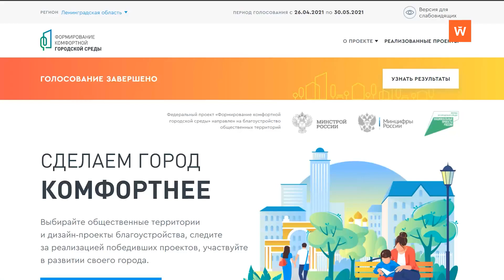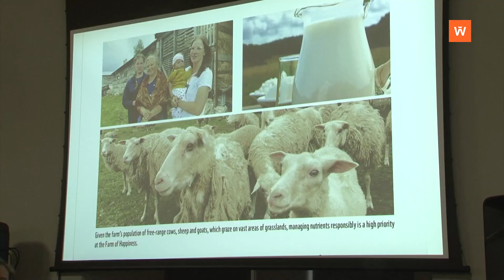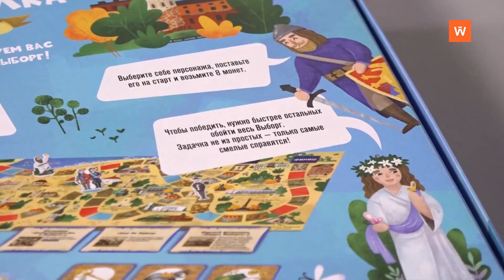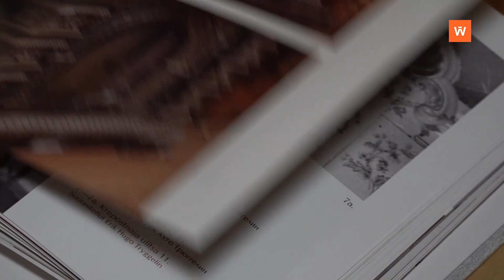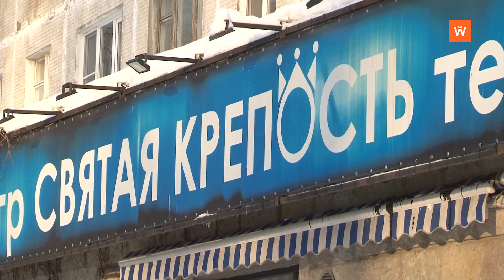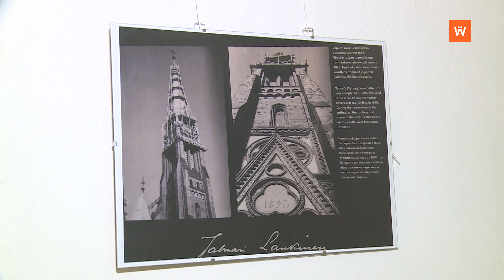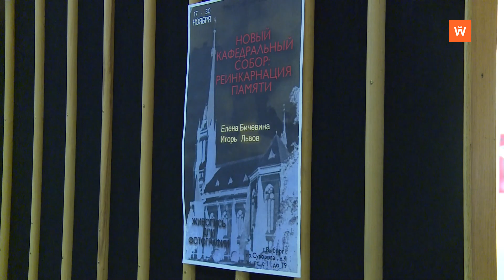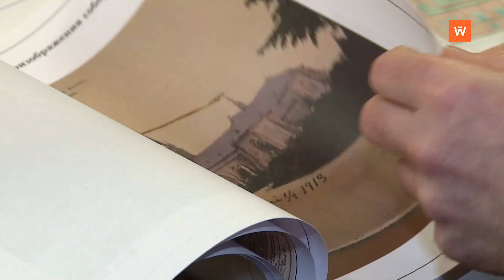Программа «Город. Новости по-выборгски» от 15 декабря 2021 года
• Районная администрация начала сбор предложений по благоустройству - 0:00:26
• В совете депутатов утвердили отчёт об исполнении бюджета за 9 месяцев 2021 года - 0:01:35
• Ленинградская область помогает тем, кто работает на земле - 0:02:58
• Как звучит первое правило «Большой бродилки по Выборгу»? - 0:04:40
• Презентация книги "Изразцовые печи Выборга" состоялась в библиотеке Алвара Аалто - 0:06:49
• На финальном прогоне спектакля "Пародист" в "Святой крепости" побывала наша съемочная группа - 0:11:20